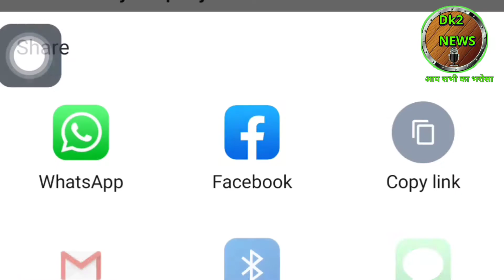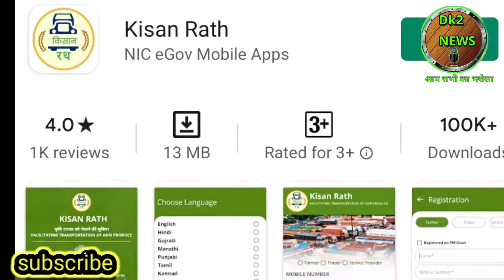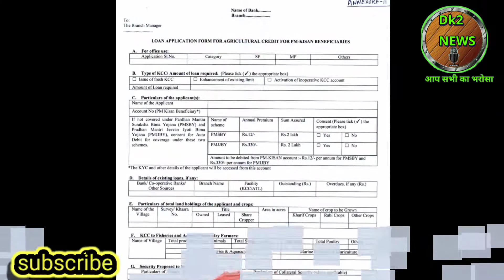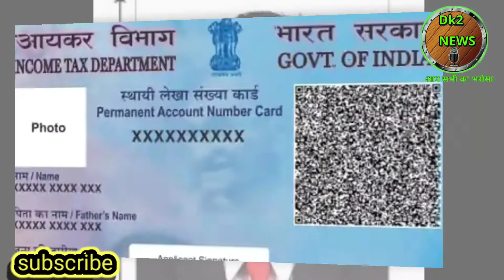kisan cradit card yojana 2020। kisan cradit card online apply। kisan cradit card loan । kisan cradit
दोस्तों में दिनेश कुमार आपको इस वीडियो में किसान क्रेडिट कार्ड योजना के बारे में जानकारी दूंगा यह एक लोन योजना है जिसमें मोदी सरकार द्वारा किसानों को लोन मुहैया कराया जाता है।